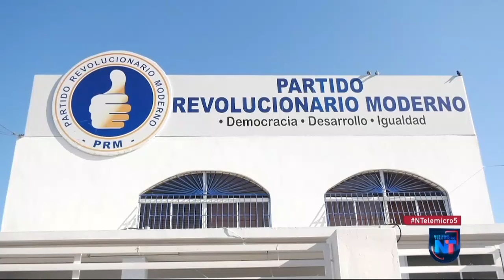Partidos políticos atizan sus maquinarias para mayo